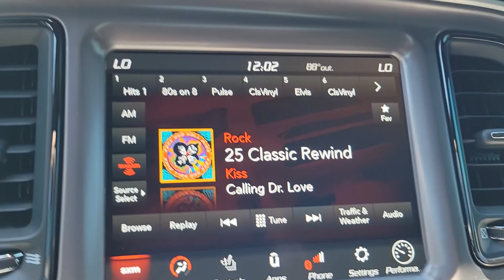Taylor Drive Sheboygan